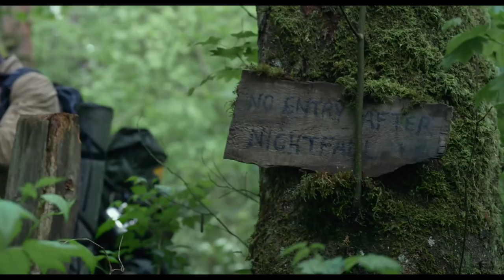Blair Witch (2016) Official Trailer 3 [HD]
Blair Witch

It’s been 20 years since James’s sister and her two friends vanished into the Black Hills Forest in Maryland while researching the legend of the Blair Witch, leaving a trail of theories and suspicions in their wake. James and his friends Peter, Ashley and film student Lisa venture into the same woods each with a camera to uncover the mysteries surrounding their disappearance. At first the group is hopeful, especially when a pair of locals Lane and Talia offer to act as guides through the dark and winding woods. But as the endless night wears on, the group is visited by a menacing presence. Slowly, they begin to realise the legend is all too real and more sinister than they could have imagined.